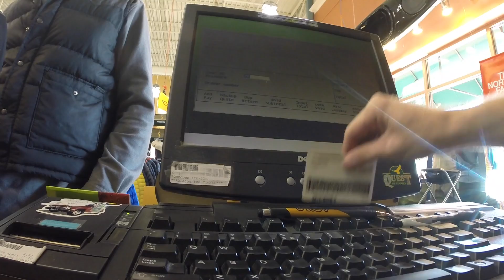Backpack Fitting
This video is for you if you've ever found yourself reading a book about Yvon Chouinard's business ventures while simultaneously pondering purchasing a backpack.  to learn more about our giant backpack selection.